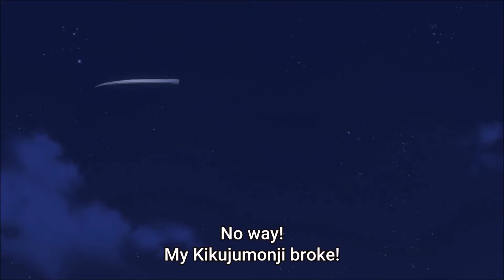Yasahime Towa Tributle